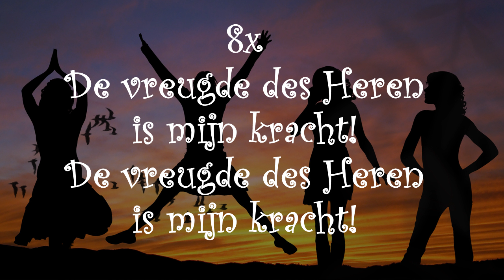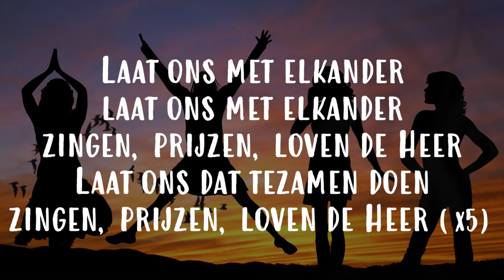Opwekking met tekst 14 en 25 De vreugde, laat ons met elkander